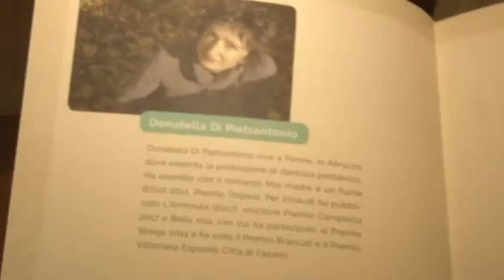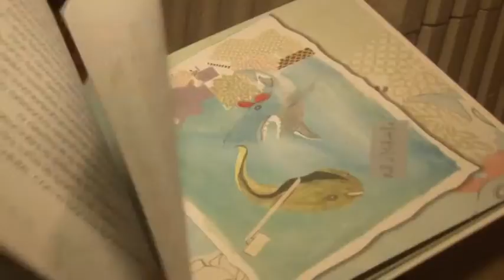Una fiaba per il Corecom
La scrittrice pennese Donatella Di Pietrantonio ha donato la sua fiaba al Corecom Abruzzo nell'ambito di un progetto contro il bullismo presentato questa mattina a Pescara